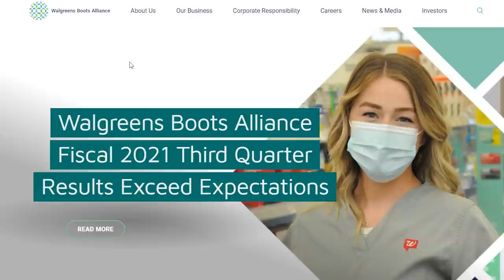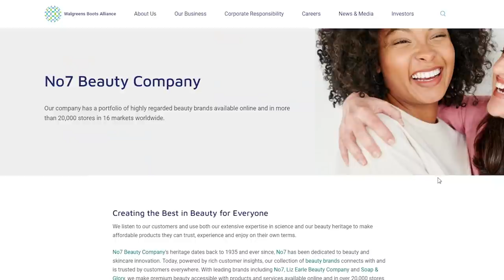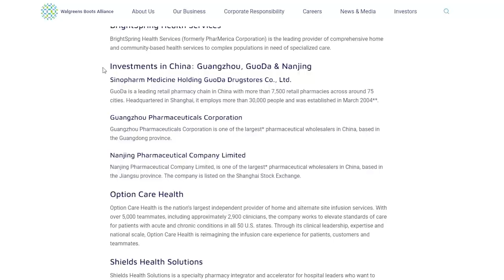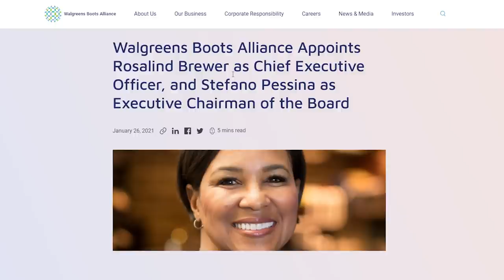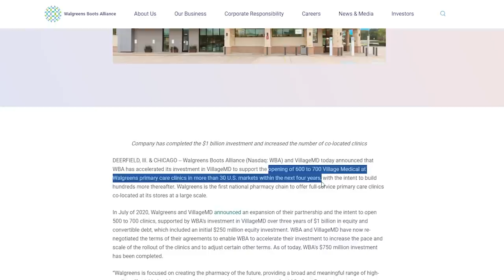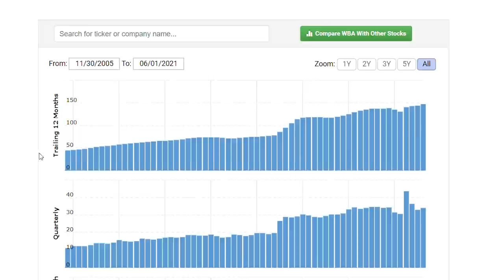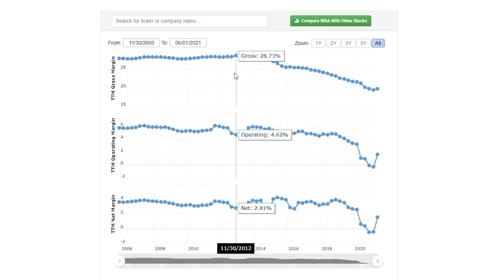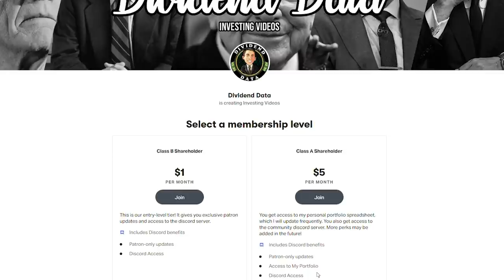Why You Should Own Walgreens in 2021 and Beyond | WBA Stock Review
I review the stock of Walgreens Boots Alliance (Stock Ticker: WBA) and explain why I’ve been adding it to my long-term dividend stock portfolio. WBA owns the pharmacy chains Walgreens and Boots, as well as a global portfolio of healthcare-focused investments. They are a Dividend Aristocrat, meaning they've increased their dividend payouts for 25 consecutive years or more.